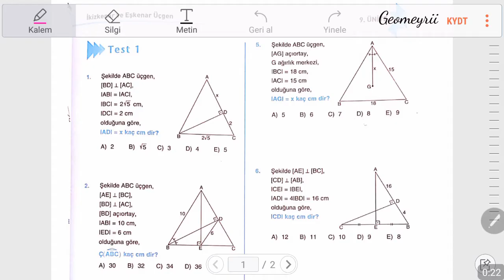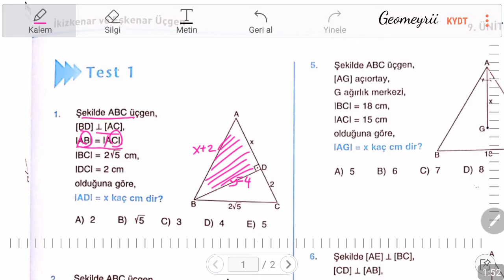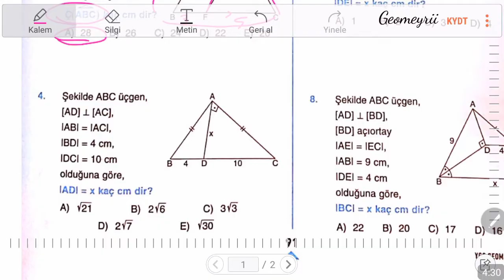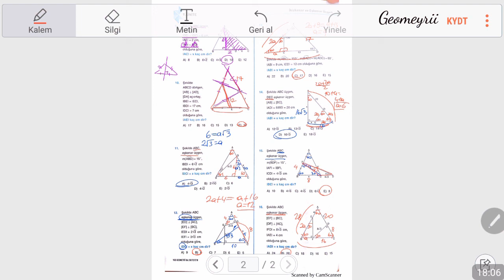İkizkenar ve Eşkenar Üçgen Soru Çözümü